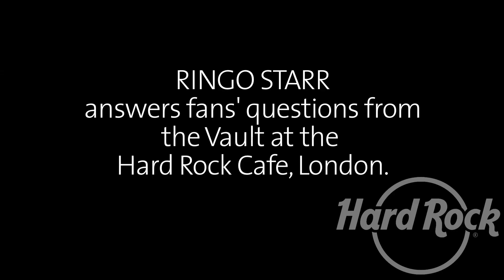Ringo discusses his song "Photograph"